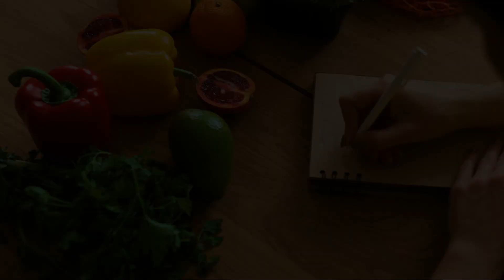"Transform Your Health Fast: The Must-Have Beginner’s Guide to Eating Healthy!"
Are you a beginner looking to start your journey towards a healthier lifestyle? In this video, we've got you covered! Join us as we dive into the basics of nutrition and provide you with practical tips to help you kickstart your healthy eating habits.

We'll break down important nutrition concepts to ensure you have a solid foundation. From understanding macronutrients to deciphering food labels, we'll simplify everything you need to know to make informed choices about what you eat.

But it doesn't stop there! We'll also share proven strategies to overcome common challenges when transitioning to a healthier diet. Discover how to meal plan effectively, make healthier substitutions, and incorporate more whole foods into your daily routine.

Whether you're aiming to lose weight, improve your energy levels, or simply prioritize your well-being, this video is packed with valuable information to set you up for success. Stick around until the end, where we reveal some delicious and nutritious meal ideas to inspire your creativity in the kitchen.

Time to take that first step towards a healthier you! Let's embark on this journey together towards a happier, healthier lifestyle.

00:00:00 The Importance of Healthy Eating
00:01:58 Understanding Your Nutritional Needs
00:03:45 Making Healthy Food Choices
00:05:42 Planning and Preparing Healthy Meals
00:07:34 Staying Motivated and Consistent